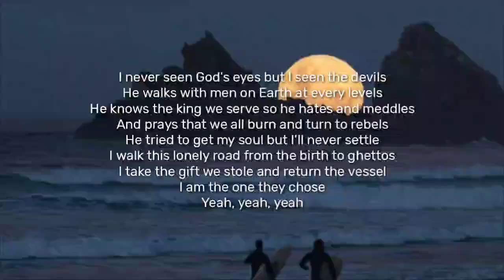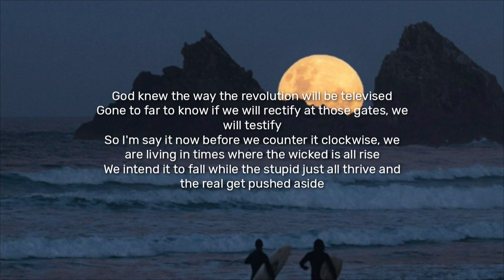DAX - God's Eyes (Lyrics)